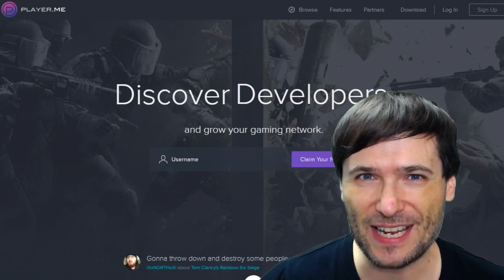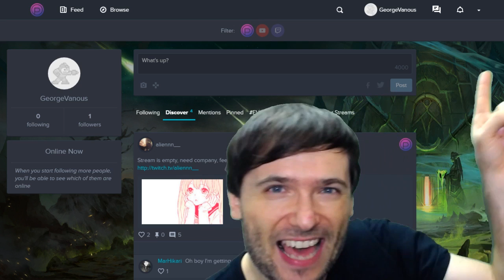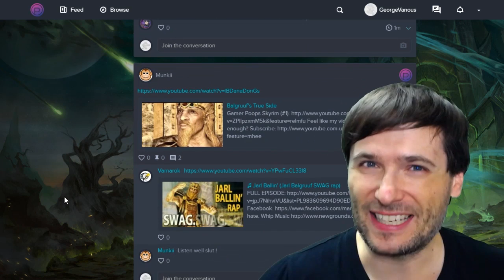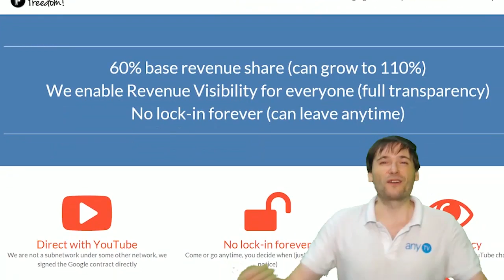★ Player.me - for gamers - acquired today!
the eSports and gamer's social network, joins the XSplit family today!

▼ Links

▼ Heartbeat

▼ Freedom!

▼ Music